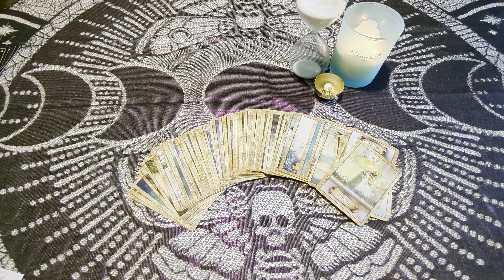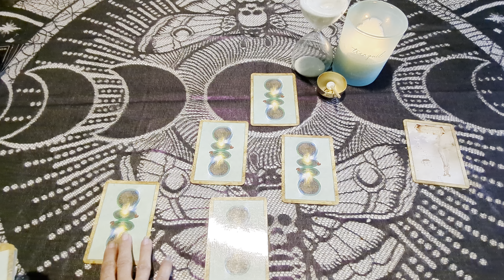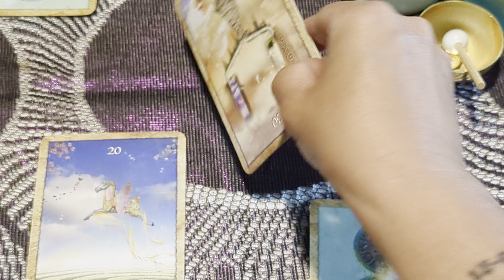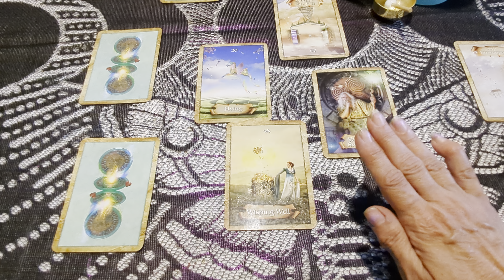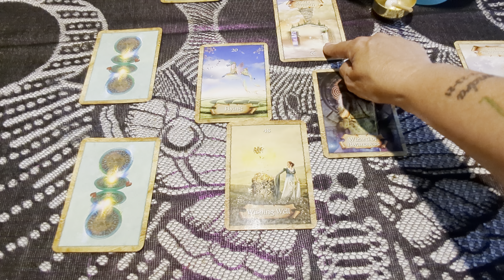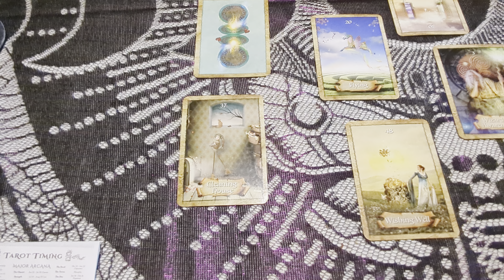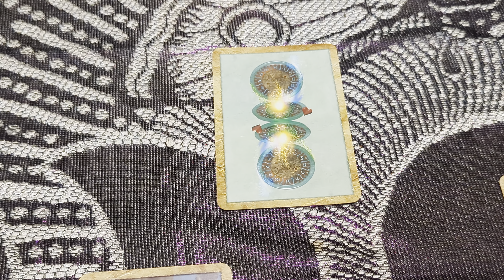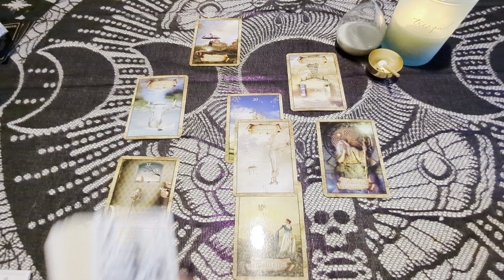LIBRA ♎ 7 CARD READING